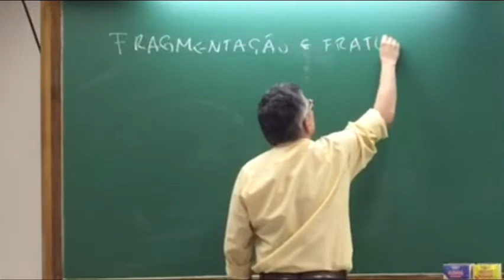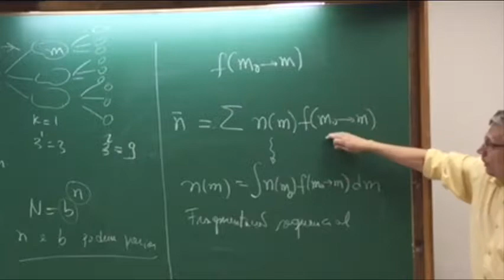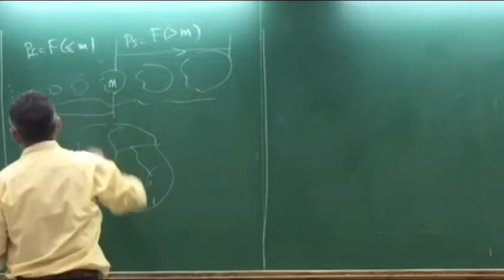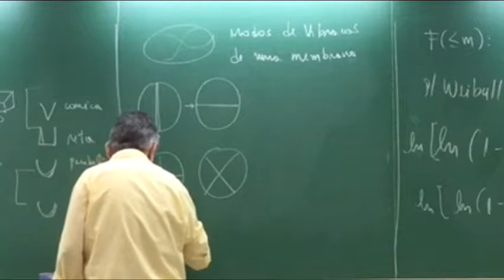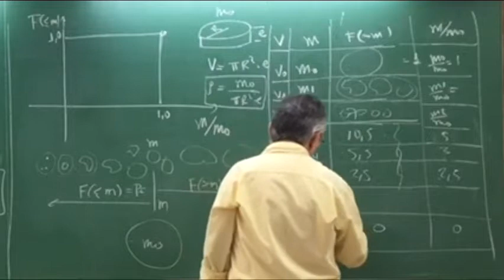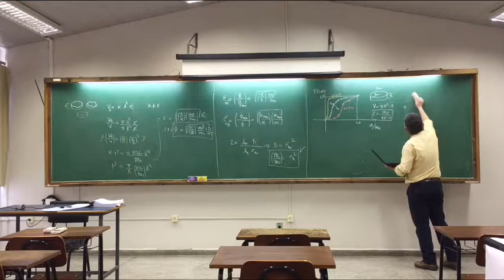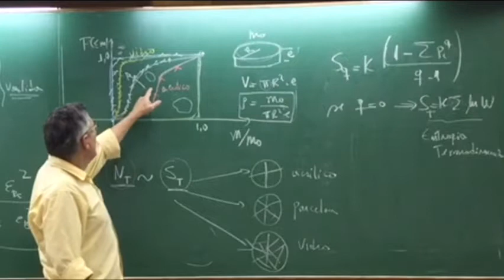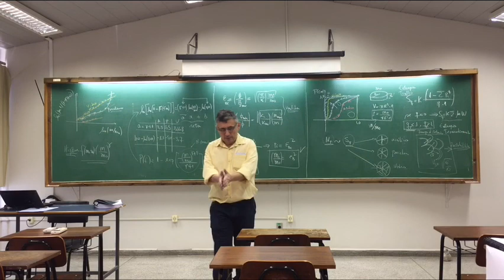13a Aula Mecanica da Fratura Fractal 1_1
Nesta decima terceira aula descreve-se ...